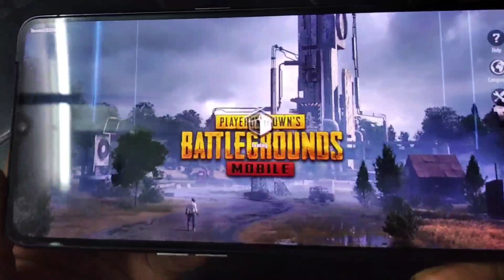Finely PUBG 90 FPS Work 🤩on Realme X2 Pro 😍| Realme X2 Pro 90 FPS PUBG Gameplay Test, Handcam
AJ hum PUBG  Mai 90fps gameplay Test karunga realme x2pro Mai , a video Kaisa laga please comment Karke batana .

Tag.
Realme X2 pro 90pfs available, Realme X2 pro 90fps gaming test , realme x2pro 90fps , erangal 2.0 available , Realme X2 pro erangal 2.0 PUBG test, Realme X2 pro 90fps for PUBG , erangal 2.0 90fps ,